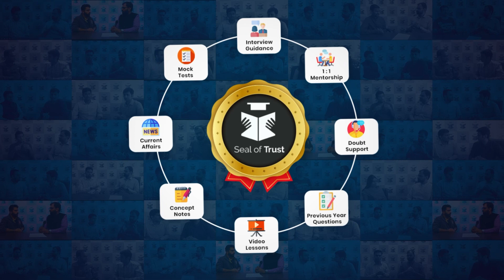NABARD Grade A Preparation | Strategy to Prepare for NABARD Merit Section | Topper Insight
Listen to Mr. Alkesh Singh, NABARD Grade A officer, to know his strategy for NABARD Grade A Phase 1Exam

Test Series Maha Pack | RBI Grade B 2022 | Phase 1